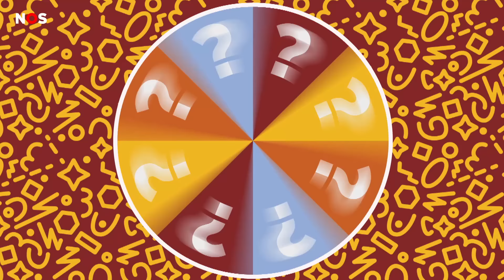Dylan Haegens en Marit Brugman over zwanger trouwen en verhuizen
Voor YouTubers Dylan Haegens en Marit Brugman was 2022 een topjaar! De twee trouwden met elkaar én konden vertellen dat ze vader en moeder worden. Genoeg redenen voor verslaggever Joanke om ze te interviewen.